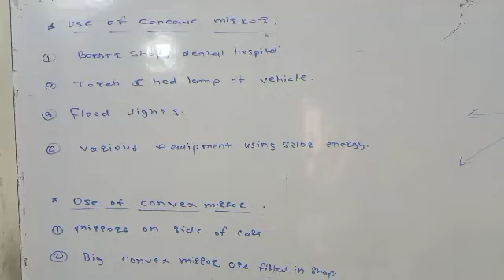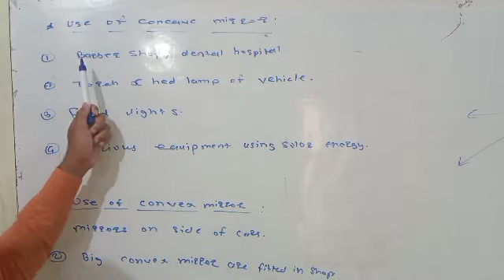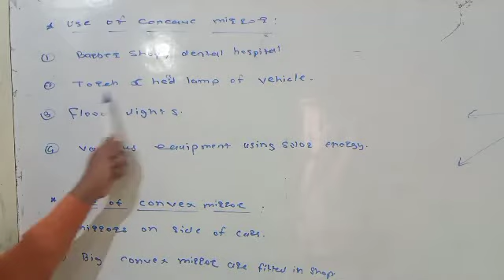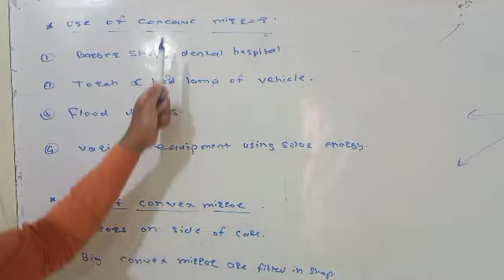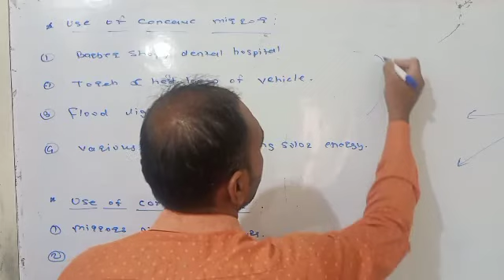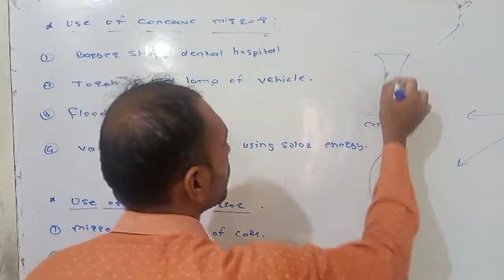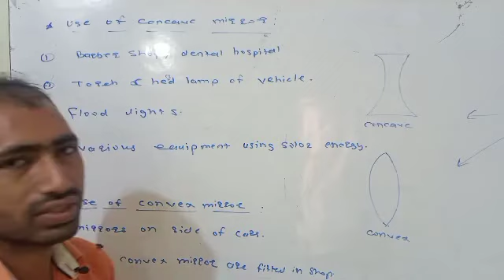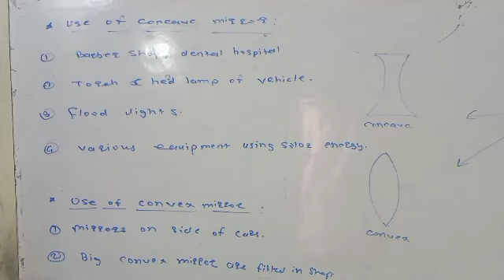कॉन्कॅव्ह आणि बहिर्गोल मिरर वापर_Uses of Concave and Convex Mirror